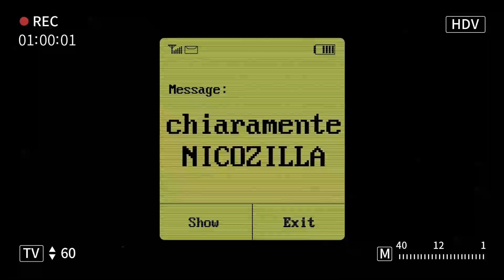Allegria! Il parlamento svizzero si sta vaporizzando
▬ Questo canale ▬▬▬▬▬▬▬▬▬▬▬▬

Ciao belli e brutti! Nei miei video parlo delle differenze culturali tra l'Asia e l'Europa, delle cose che mi piacciono e non mi piacciono. Ti do il benvenuto per unirti alla conversazione e condividere le tue esperienze con me. Grazie :) I miei contenuti saranno vari e cercherò di rendere divertente ogni momento che trascorriamo.

▬ Social media ▬▬▬▬▬▬▬▬▬▬▬▬▬▬▬